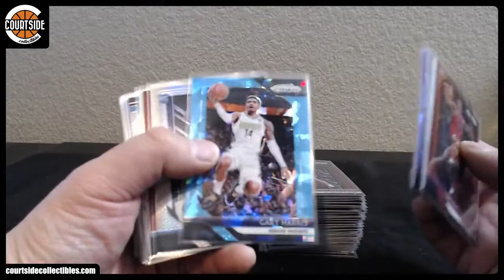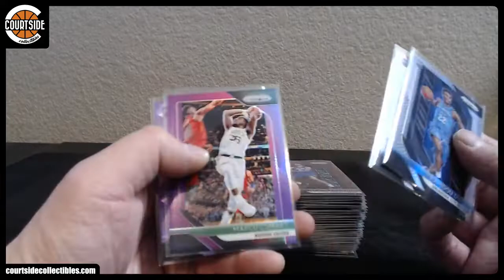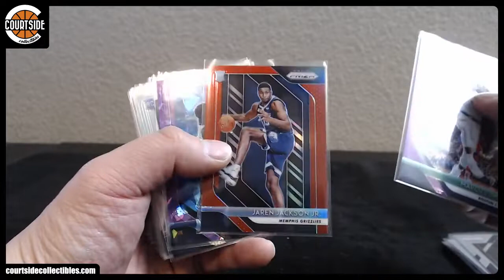RECAP | 2018-19 Panini Prizm Hobby Basketball 12-Box CASE Pick Your Team Package #2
Group break recap on December 9, 2018 for 2018-19 Panini Prizm Hobby Basketball 12-Box CASE Pick Your Team Package #2.

Atlanta Hawks Kobe82
Boston Celtics rbrox011
Brooklyn Nets FML
Charlotte Hornets bagger
Chicago Bulls Islandbwoy2006
Cleveland Cavaliers giant819
Dallas Mavericks sblair31
Denver Nuggets dwally27
Detroit Pistons biffer06
Golden State Warriors Islandbwoy2006
Houston Rockets WizlWazl
Indiana Pacers Pathora
Los Angeles Clippers antronwhite
Los Angeles Lakers AlleyOop3000
Memphis Grizzlies zinger
Miami Heat Iloveturbos
Milwaukee Bucks 808bucks
Minnesota Timberwolves 808Lexus
New Orleans Pelicans WizlWazl
New York Knicks GOLDFTW
Oklahoma City Thunder william29
Orlando Magic 808Lexus
Philadelphia 76ers zinger
Phoenix Suns 808Lexus
Portland Trail Blazers AlleyOop3000
Sacramento Kings bagger
San Antonio Spurs thrill57
Toronto Raptors melo81
Utah Jazz pegasus
Washington Wizards WizlWazl